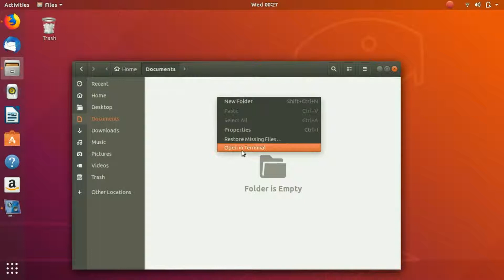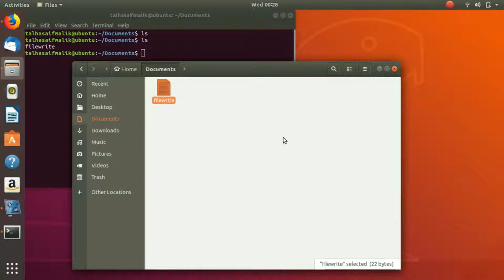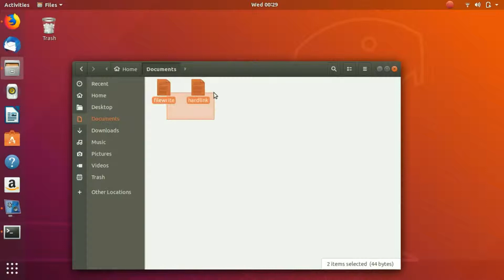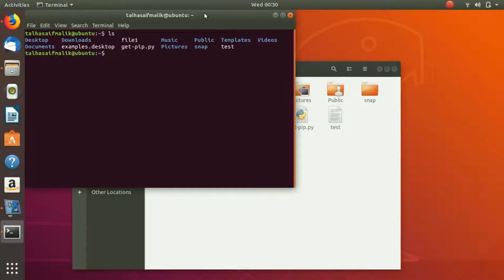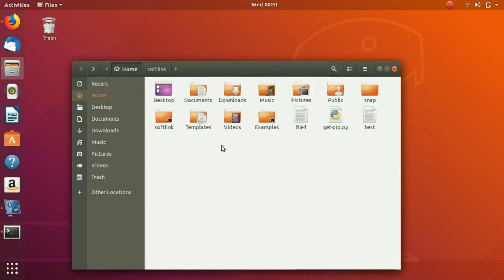7 Hard Links and Soft Links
links are used to make new names for the same file or directory
this lesson for beginners is part of the learning in
Ubuntu linux training course